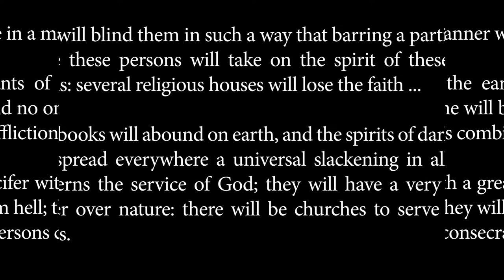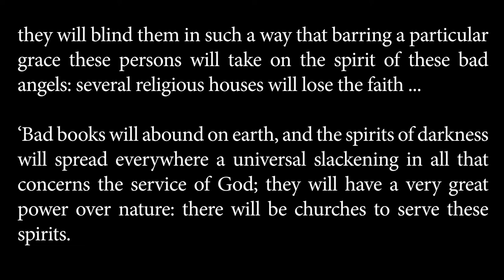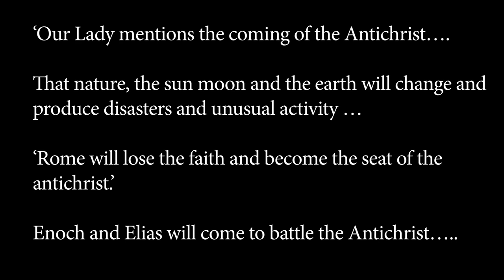Our Lady of La Salette - A Terrible Warning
The apparition is Our Lady of La Salette in 1846.

The apparition at La Salette gives us a dire warnings and of future calamities.

On the 19th September 1846 two children, Mélanie Calvat and Maximin Giraud, were tending cattle on the mountain of La Salette, France.

The two children saw a beautiful lady watching them with crossed arms.
The children also witnessed the Lady shed tears and following this, she shared separate secrets.

A number of the prophecies made by our Lady tell of great crises in the Church including  the imprisonment of Pope Pius IX during the upheaval in Italy between 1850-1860.

Here is a sample of these prophecies:

"The priests, ministers of my Son, the priests, by their bad life, by their irreverences and their impiety in celebrating the holy mysteries, by love of money, love of honor and of pleasures, the priests have become cesspools of impurity. Yes, the priests are asking for vengeance, and vengeance is suspended over their heads. Woe to the priests and to persons consecrated to God, who by their infidelities and their bad life are crucifying anew my Son 'God is going to strike in a manner without example.'

Woe to the inhabitants of the earth! God is going to exhaust His wrath, and no one will be able to take himself away from so many afflictions combined.'

'Bad books will abound on earth, and the spirits of darkness will spread everywhere a universal slackening in all that concerns the service of God; they will have a very great power over nature: there will be churches to serve these spirits.

'Civil rulers will have all one same design which will be to abolish, and to make disappear all religious principle, in order to make way for materialism, atheism, spiritualism and all kinds of vices.'

'Nature is asking for vengeance for men, and she shudders with terror in waiting for that which must come upon the earth soiled with crimes.'

'Rome will lose the faith and become the seat of the antichrist.'

The apparitions were authenticated by the The Bishop on May 1, 1851.

Our Lady at La Salette is reminding the world of 3 very important of living our lives:
1) prayer and fasting
2) Observing the Sacraments – reconciliation and Holy Communion
3) Attending Mass at least on Sunday
4) Living a moral life pleasing to God and modelling Mary and Jesus in our lives.

But through these warnings, we are given hope….victory will always be God's but we are in a battle and the choice is, on which side of the battle do we want to be?

Recommended Resources:

Book Series: Blessed to Mary of Agreda titled, The Mystical City of God (four volume set)

US Viewers